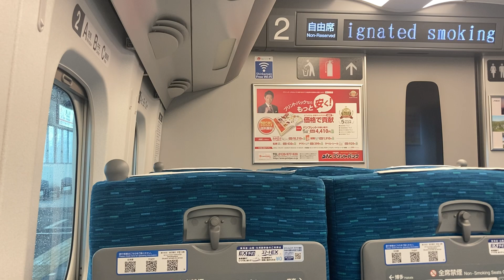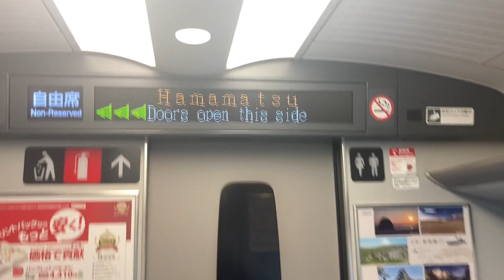新幹線こだま709号N700A(雨)車窓 掛川→浜松/ 東海道新幹線 浜松1008発(名古屋行)